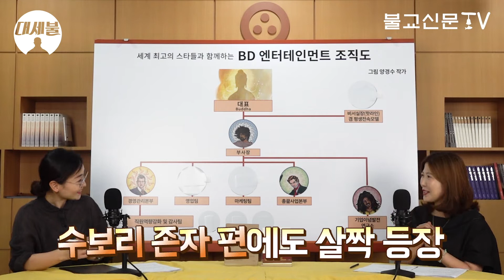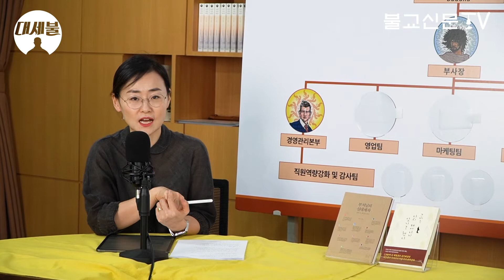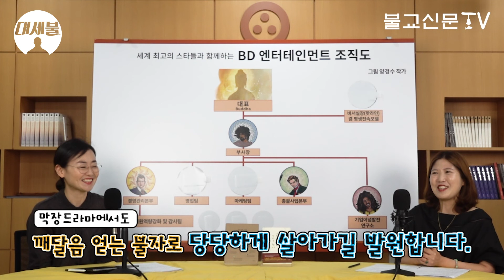[여름특집] 막장인줄 알고 왔다가 존경심 급충만하는 매직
대세는 불자다!
김윤경 교법사 그리고 조민기 작가가 전해주는 부처님 십대제자 이야기.

대세불이 새롭게 바뀝니다.
이제 BD엔터의 부처님 제자 한 분의 이야기를 한 편에 담아 보내드립니다.

이번 오빠는 누구? 아니죠. 이번엔 언니 혹은 누나입니다.
BD엔터에는 오빠만 있는 거 아닙니다. 부처님 가르침을 누구보다 수승하게 실천해 교단의 큰 인물이 된 비구니 스님과 여성 신도들도 많습니다.
그 가운데 한 인물을 소개합니다.

이미 목건련존자 편에서 등장해 센세이션을 일으킨 인물!
대세불 팬이라면 누구인지 눈치 채셨겠죠? 힌트는 ‘막장 막장 대막장…’

여름특집으로 부처님 십대제자 외에 다른 제자 분을 소개하는 자리를 마련했습니다.
번외 편과 함께 무더위를 이기는 지혜를 발휘하기를 기원합니다.

감사합니다.